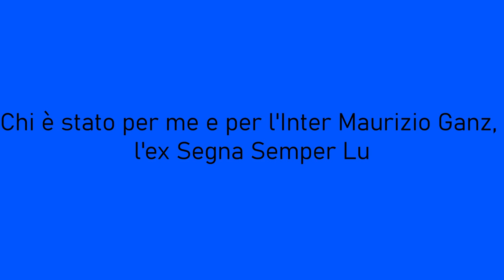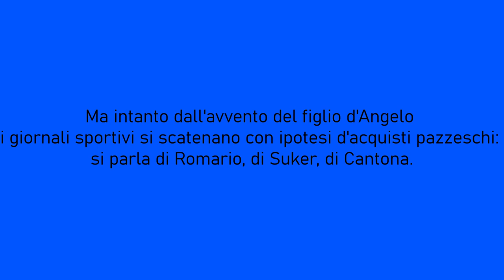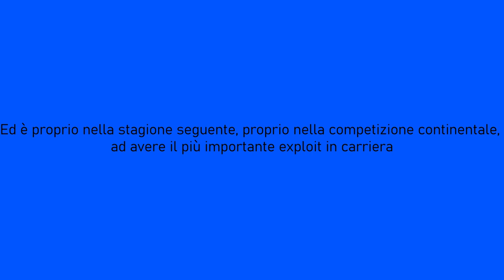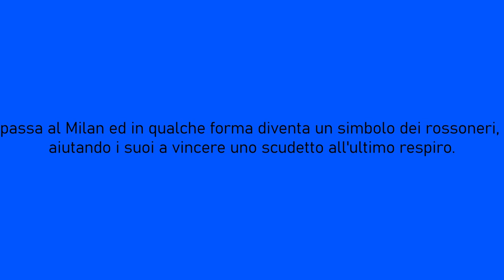Chi è stato per l'Inter Maurizio Ganz, l'ex Segna Semper Lu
E se qualcuno ricorda con nostalgia il Fenomeno Ronaldo, che (proprio come Ganz) remore non ha avuto a festeggiarci addosso dopo un gol in un derby, o ancora lo sfortunato Bobo Vieri che nulla vinse in nerazzurro (nonostante le oltre 100 marcature) io voglio ricordare con nostaglia Maurizio Ganz, primo "grande" attaccante dell'Inter morattiana che un giorno arriverà a vincere tutto.